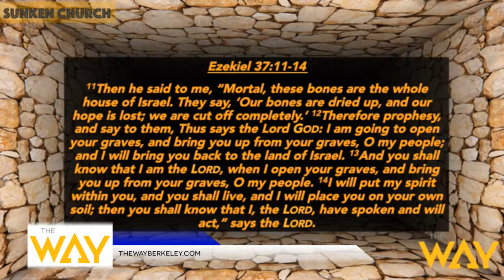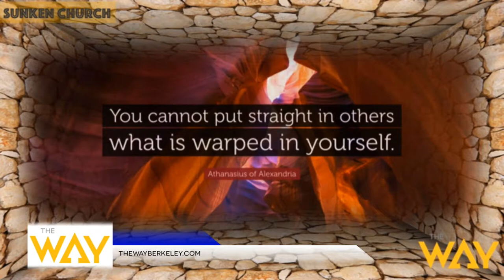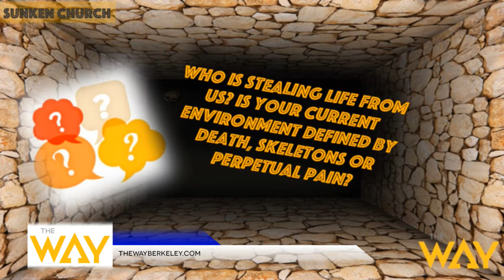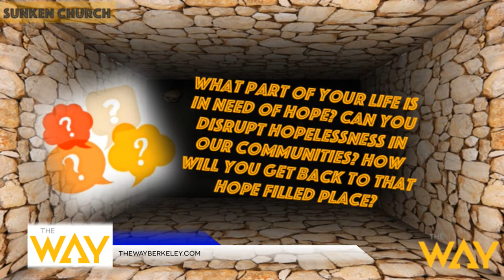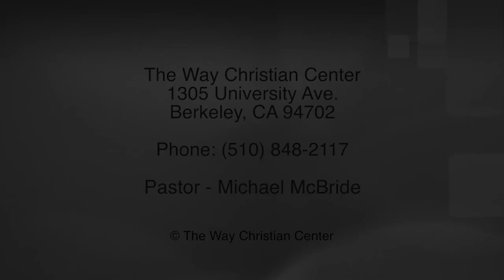Episode 166 - April 2, 2017 - The Sunken Church Syndrome by Pastor Michael McBride